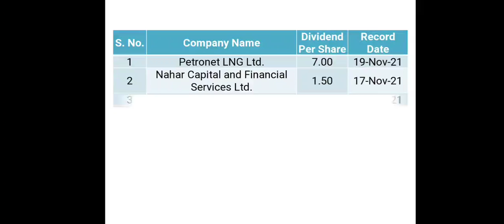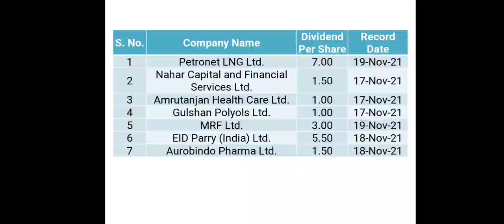Latest Dividends : November 2021 : Petronet LNG : MRF : Aurobindo Pharma : EID Parry & 3 more Shares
Latest Dividends : November 2021 : Petronet LNG Ltd. : MRF Ltd. : Aurobindo Pharma Ltd. : EID Parry (India) Ltd. : Amrutanjan Health Care Ltd. and 2 more Shares